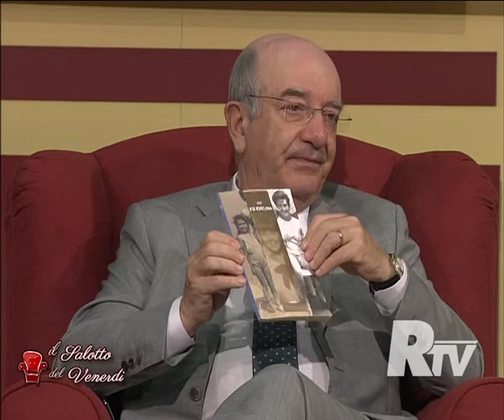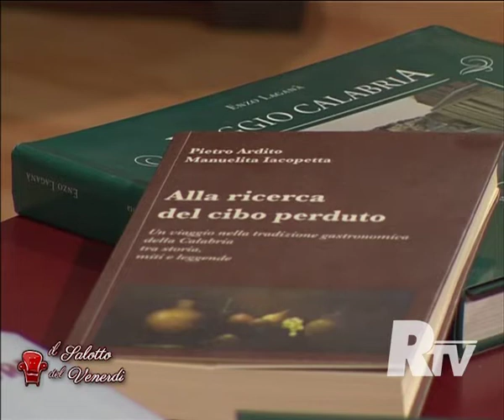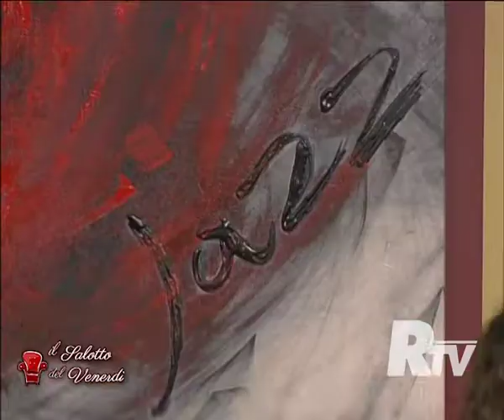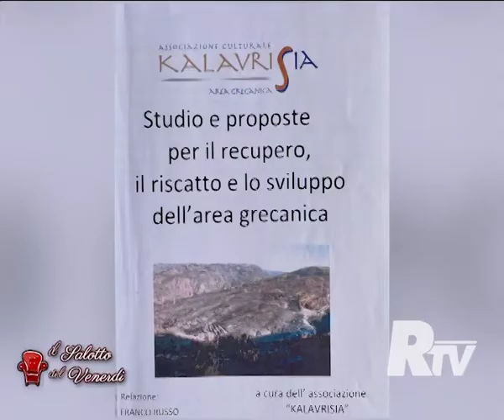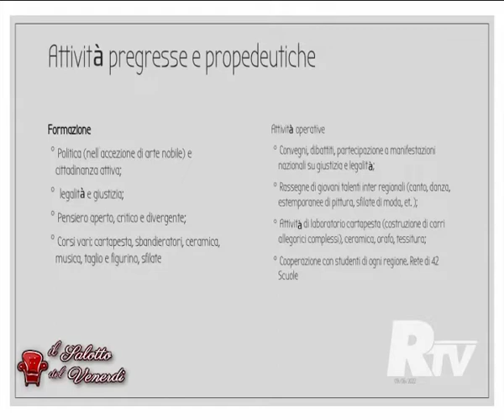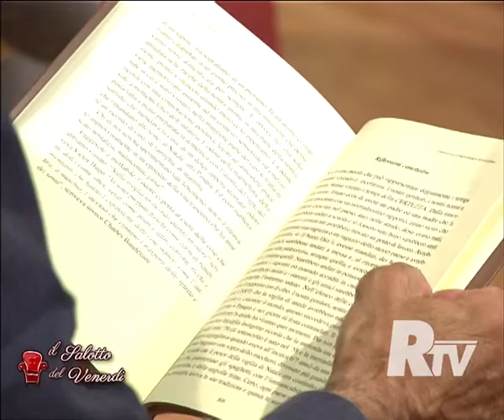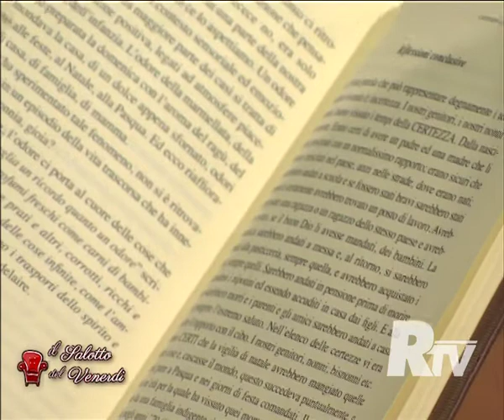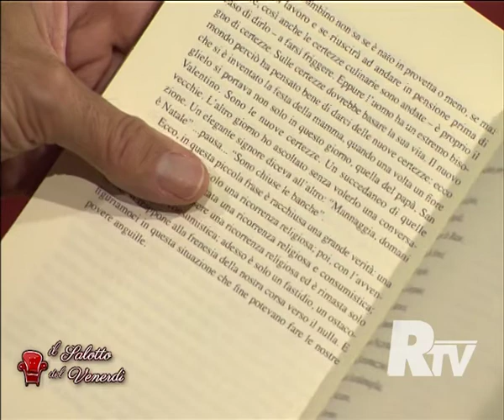La puntata de "Il Salotto del Venerdì" del 10 GIUGNO 2022